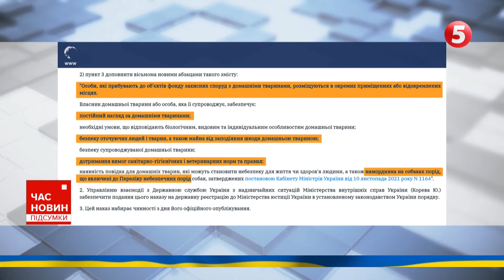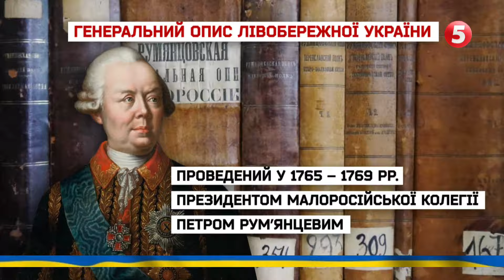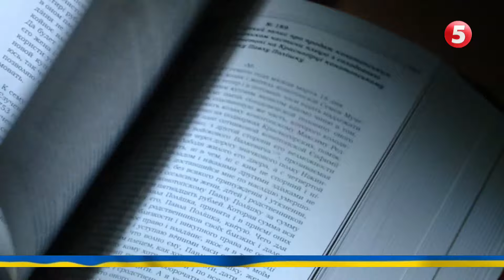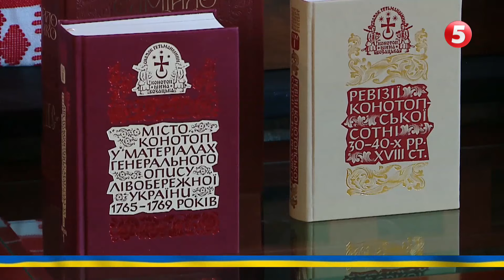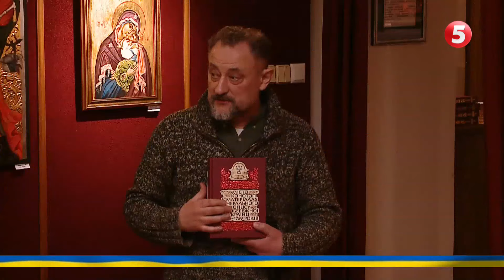⚡ОФІЦІЙНО! 🐈🐕З домашніми тваринками - в укриття ТЕПЕР МОЖНА! Подробиці!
Собаки, коти або навіть шиншили чи кролики. Тепер домашніх тварин можна брати до укриттів під час повітряних тривог. МВС внесло зміни до законодавства. Що потрібно знати власникам домашніх улюбленців - дізнавалась наша Аліна Шишова

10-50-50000 - будь-яка сума має значення.

Разом переможемо!
Слава Україні!